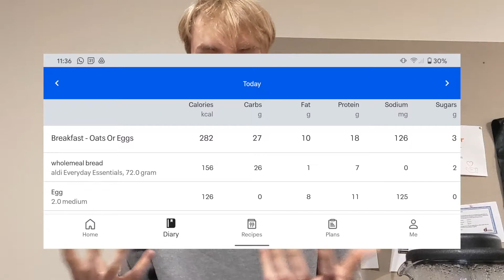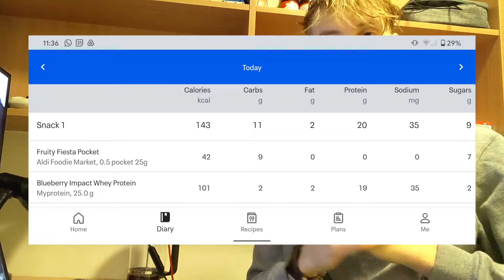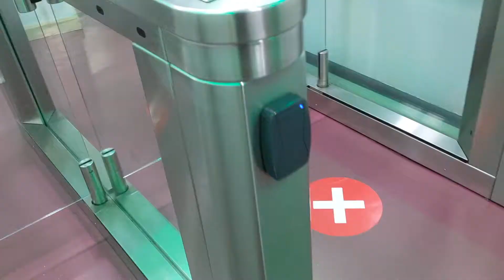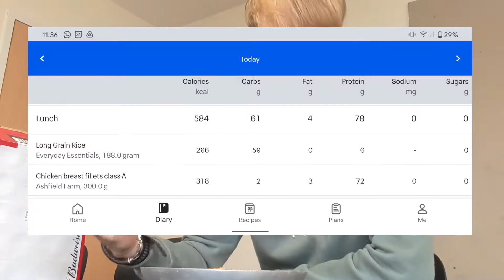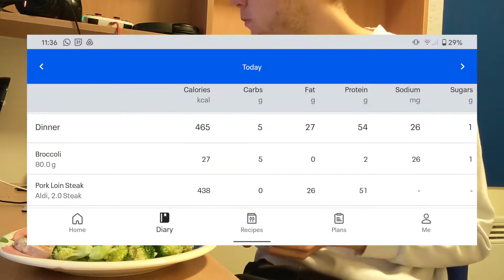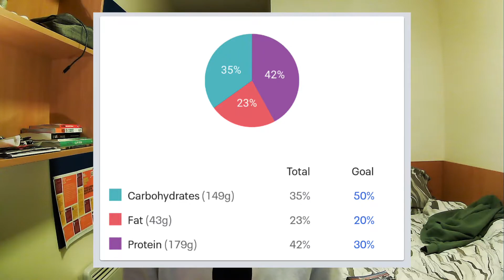James Bond Daily Diet + Exercise Routine (24hr Routine Challenge)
James Bond has it all; the body, the lifestyle, the women. But what if we could become him for just one day? With No Time To Die in cinemas now, what better time is there to try this out? Watch Now!

I took on the James Bond movie prep routine of Daniel Craig for his role in Casino Royale and I take you along with me for the day.

Our Beacons Page: beacons.ai/macrocrunch